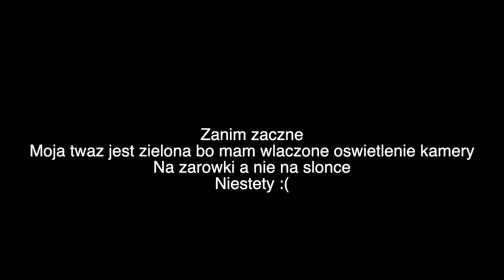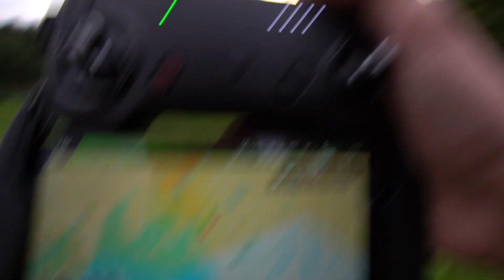Troche na nielegalu - Epizod 1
Niedawno zakupilem DJI mavic Air po jakims czasie trzeba bylo go przetestowac. Tak tylko troszke na nielegalu